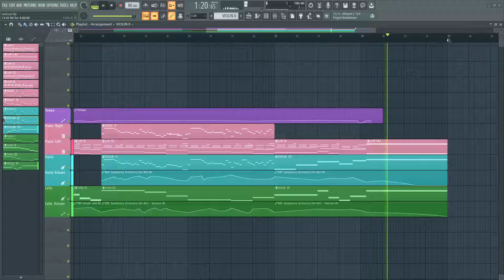A Waltz for a Friend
Plugins:
    - Sforzando w/ ivyaudio piano